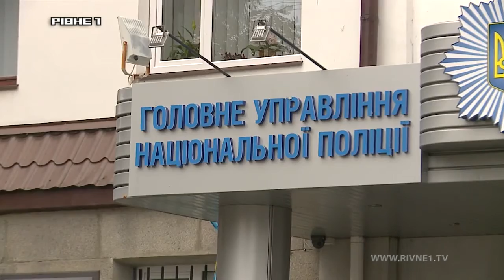На Рівненщині спіймали крадіїв з Львівщини, які вчинили 7 крадіжок взимку